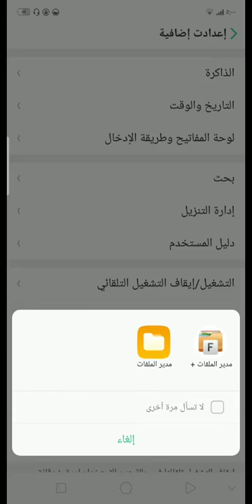طريقه توصيل ال otg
طريقه توصيل الفلاشه بالموبيل
adrienne finch, iphone, ways to organize your iphone apps, creative ways to organize iphone apps, organize apps by color, custom app color iphone, make your iphone aesthetic, aesthetic apps, iphone apps, iphone organization hacks, how to organize your iphone apps, how to have an aesthetic phone, aesthetic, aesthetic edits, aesthetic whats on my iphone, what's on my iphone xs max, iphone apps that will change your life, aesthetic videos, iphone case aesthetic

شادي سرور, Shady Srour, Shady Srour

siri shortcuts, apple siri, water iphone xs, eject water siri shortcut, new siri shortcuts, ios 12, iphone x, water iphone

ديكورات جبس بورد, ديكورات جبس منزلي, جبس بورد شاشات, مكاتب للشاشات, خلفيات للشاشات LCD, مكاتب جبس لوضع شاشة التلفزيون, جبس بورد للشاشاة البلازما

تطبيق, مراقبة, هاتف, جوال, الهاتف, للاندرويد, ايفون, للايفون, اندرويد, الهواتف الذكية, التطبيق, أي هاتف

Blibli.com, Application

samsung india, samsung smartphone, samsung app for deafblind, app for disabled, samsung good vibes app,